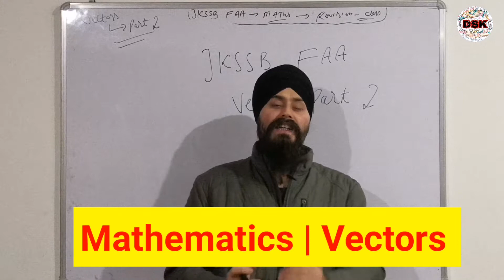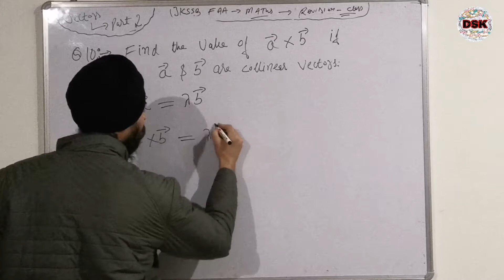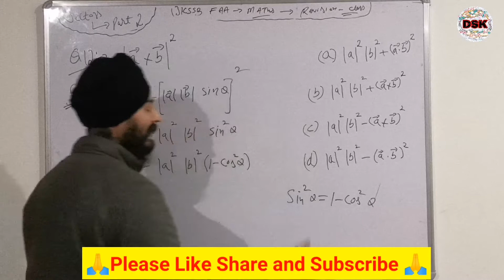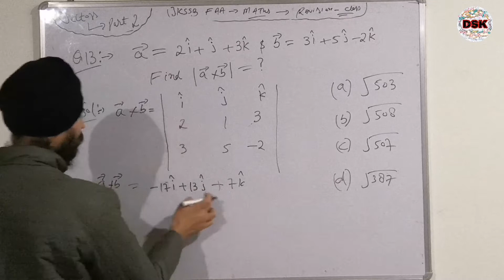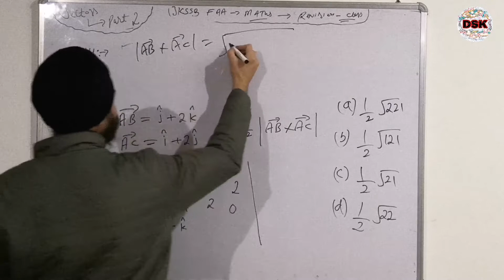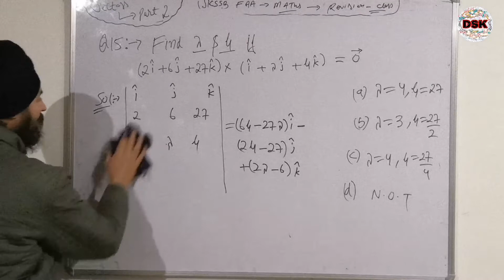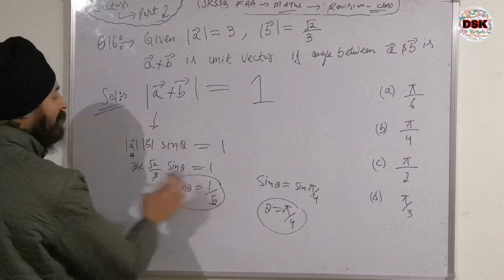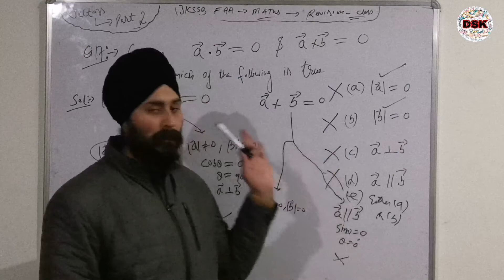Vectors | Mathematics | Part 2 | JKSSB FAA | Revision Classes | MCQ'S ON Vectors for Jkssb FAA